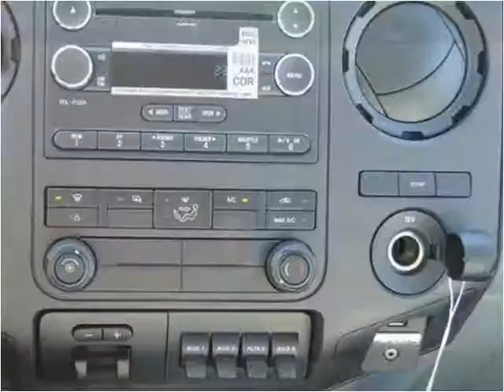2016 Ford Super Duty F-550 DRW New Cars Manassas VA